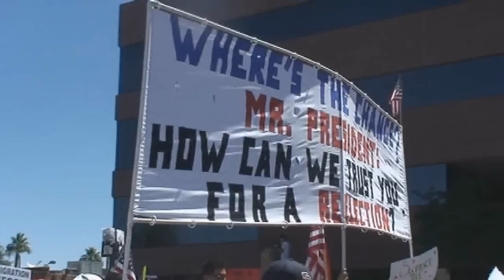Immigration Supporters Protest Arizona's SB1070 Immigration Law - Memorial Day Weekend 2010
for blog on Arizona's Immigration Law known as SB1070. Arizona is on the leading edge of this debate and the next step is to deny birth certificates to children born here by illegal immigrant parents and to charge them tuition for these children attending public schools.